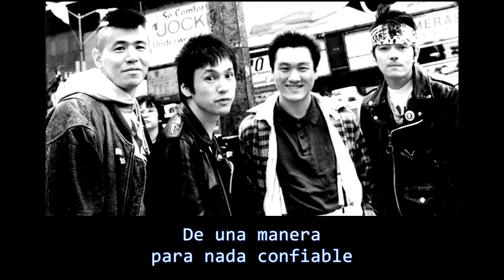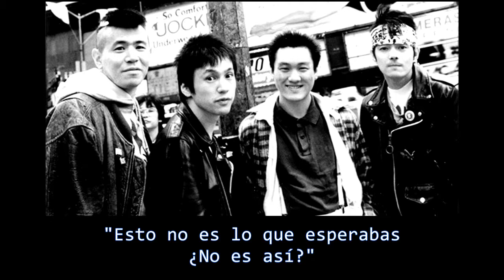THE BLUE HEARTS - AOZORA (Sub - español)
THE BLUE HEARTS - AOZORA / 青空
Álbum: Train - Train
País: Japón
Fecha: 23 Noviembre 1988
Género: Rock
Estilo: Punk-Rock

NOTA:

"Pantalla o monitor CRT" = Son monitores que trabajan con tubos de rayos catódicos (CRT, del inglés Cathode Ray Tube), y se usaron décadas atrás para proyectar imágenes en televisores. Actualmente, han sido desplazados por las pantallas LED, Plasma, LCD, etc.

Meldac Records.
Tokuma Japan Communications Co., Ltd.
En nombre de TOKUMA JAPAN COMMUNICATIONS